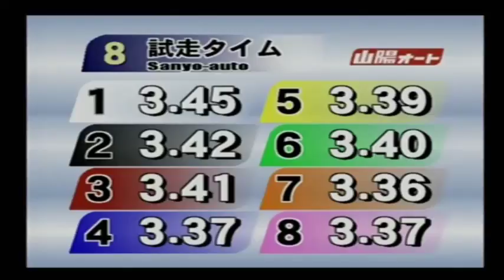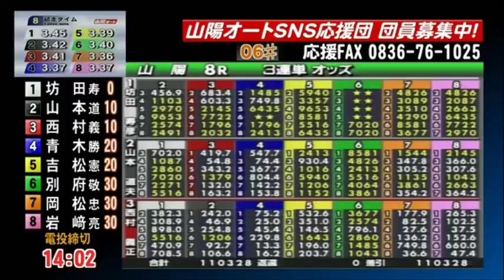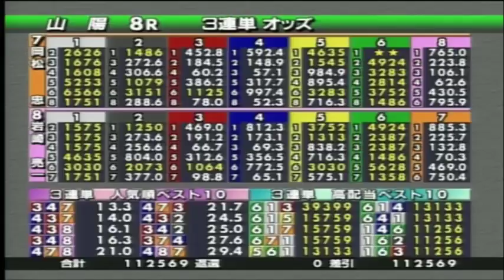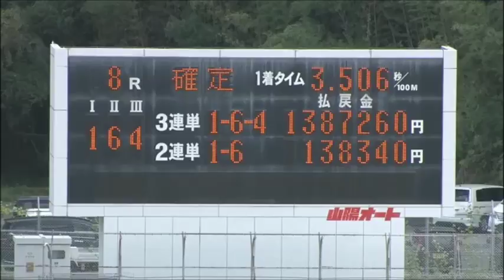山陽オートレースで大穴の138万車券！準々決勝戦 8Ｒ 第1回ぶちうまフェスタ2017～開催記念レース 二日目 2018年9月3日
準々決勝戦　8Ｒの発走は16:11からとなっております。

山陽オートレース　第1回ぶちうまフェスタ2017～山陽オート史上最大「食の祭典」開催記念レース　準々決勝戦　8Ｒ
平成２９年度山陽小野田市営第２回第２節（2017/09/02～2017/09/05）
二日目　2018年9月3日